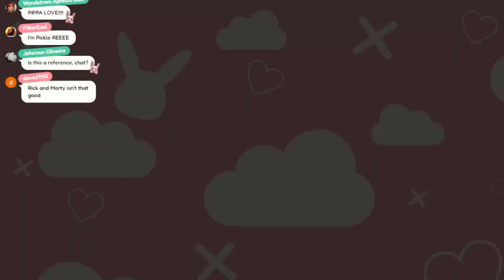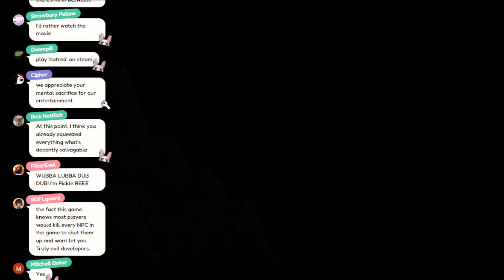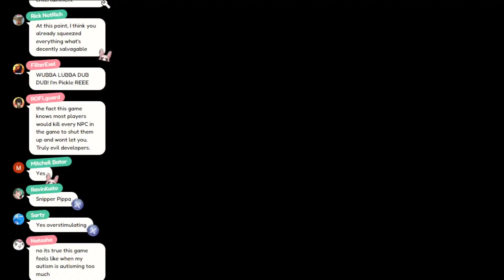HEY YOU KNOW THAT-- YOU KNOW THAT ANIME? EVANGELION? WE HAVE THAT IN SPACE. YOU PROBABLY DONT KNOW A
aaaaaaaaaaaa
💸𝗧𝗶𝗽𝗶𝗽𝗸𝗶𝗻 💸

_________ 𝐏𝐡𝐚𝐬𝐞-𝐂𝐎𝐍𝐍𝐄𝐂𝐓 _________

1. Be nice to other viewers. Do not spam, troll, or argue with one another.
2. Don’t talk to spammers. Block and report.
3. Do not reveal personal information about anyone, including yourself.
4. Please chat about the stream.
5. Please don’t mention other streamers in chat unless I bring them up. Also do not bring me up in other streamers’ chats unless permitted.

High on Life is an FPS game by Justin Roiland’s Squanch Games for Microsoft Windows and Xbox Series X|S. It was released on December 13, 2022.
Earth suffers an Alien Invasion by the G3 Cartel, who wants to sell humans as their newest psychedelic drug. Unbeknownst to them, an unassuming teenager and their sister Lizzie manage to escape with the help of talking alien gun Kenny. After acquiring a Bounty Hunter suit from ex-bounty hunter Gene Zaroothian, the player sets out to collect the bounties on the heads of the Cartel and save Earth.